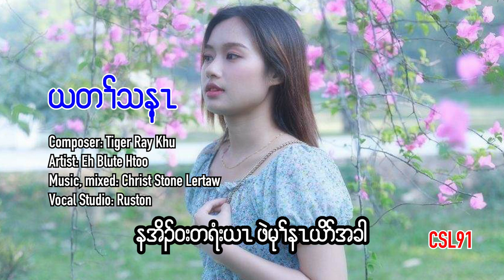Karen gospel song Eh Blute Htoo Yer Ta Ther Nay[Official Lyrics Aduio]